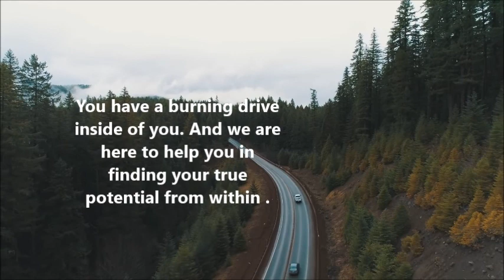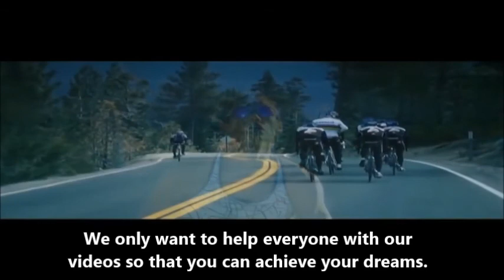P1: Believe in yourself: Best corporate strategies, ideas for business growth, best startup ideas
motivational video
Inspirational video
Offshore company incorporation ideas
The offshore company formation process
Offshore bank account assistance
top business ideas
best business strategies
Effective ideas to grow your business
Business ideas for start-up companies
Profitable online business ideas
Business research